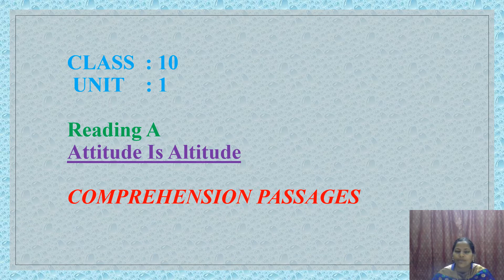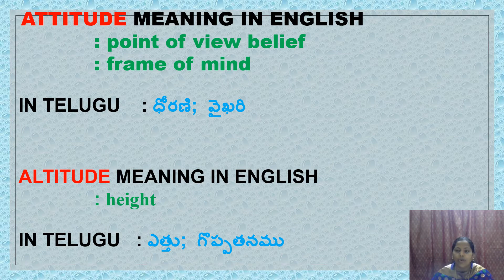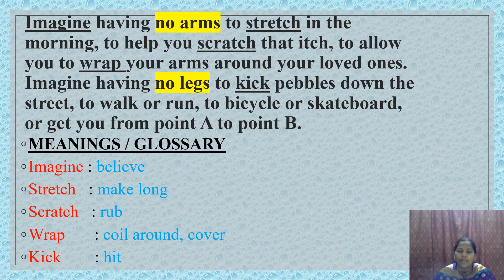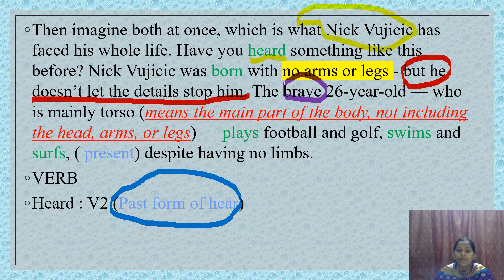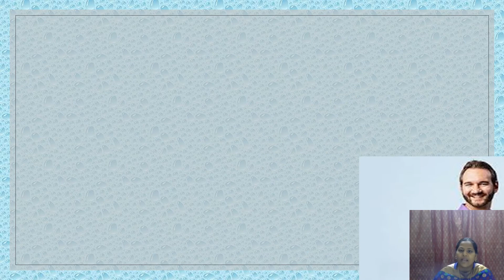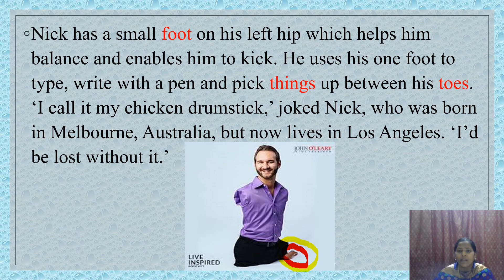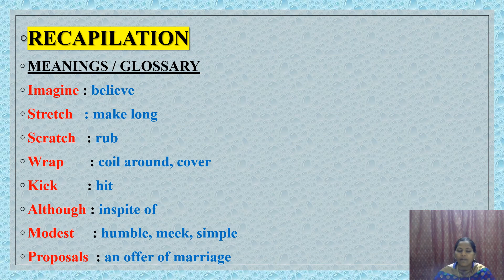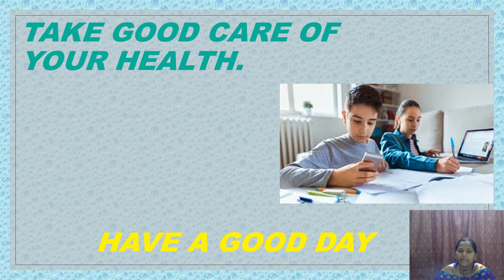Nick Vujicic 10th lesson in telugu Unit 1, A Reading, PART 1- "Attitude is Altitude".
Virtual lesson to benefit the students during the Covid-19 Pandemic.
By Kalaparthi Vijaya Prasanthi.

LESSON 2 :
 Every Success Story is a Story of Failures.